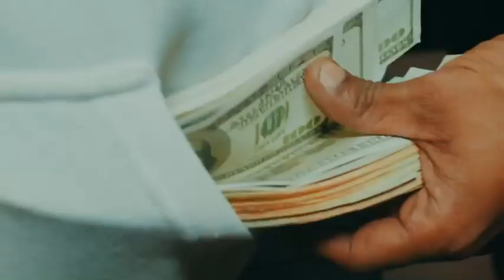PALATHAGOD FT CANNON217 WAY UP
Audiomack: PALATHAGOD